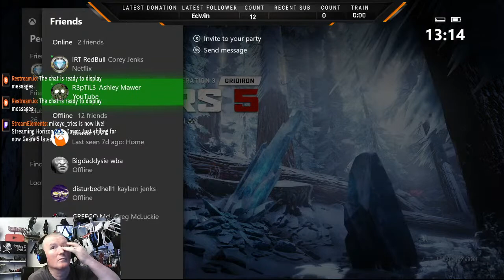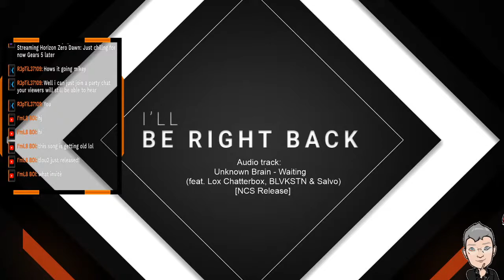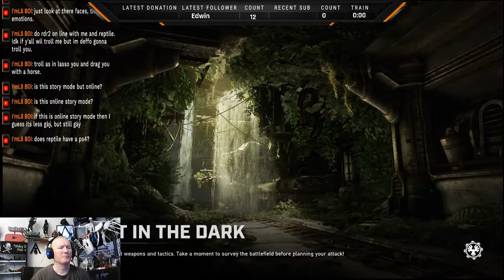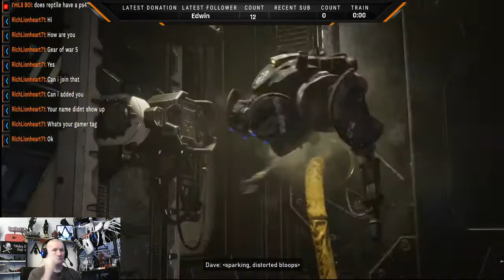Gears 5 Live Co Op : Part 1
Gears 5 is a third-person shooter video game developed by The Coalition and published by Xbox Game Studios for Microsoft Windows and Xbox One. It is the sixth installment of the Gears of War series and the sequel to Gears of War 4